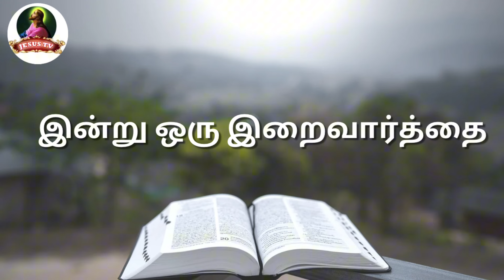இன்று ஒரு இறைவார்த்தை/Metilda /July 11/Jesus Tv Tamil